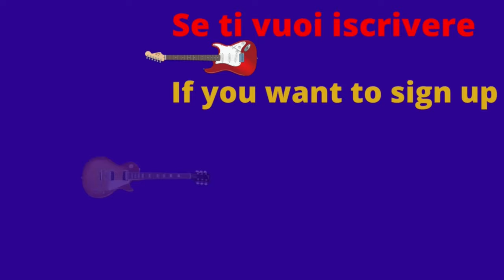MY GUITARS FOR MIKE OLDFIELD HERGEST RIDGE PART 2 (EXTRACT)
I wanted to remember my sister-in-law and my friend Federica with this piece that I have always loved and that I am sure she will like it too.

I used a lot of guitars (some I couldn't put on video) and it was exhausting but also fun.
GUITARS:
HARLEY BENTON
PAUL REED SMITH
IBANEZ
EART